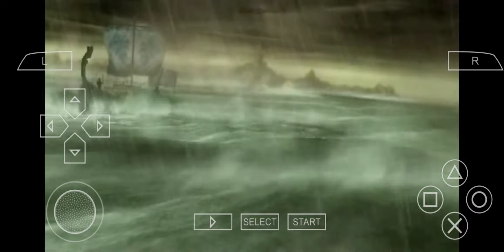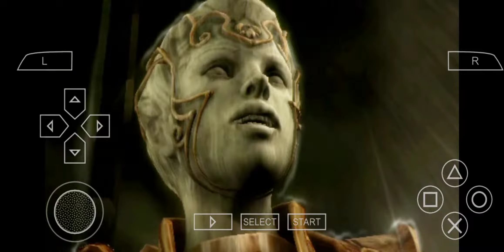how to play God of war ghost of sparta on mobile devices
psp, emulator ppsspp controller gaming xbox
play station